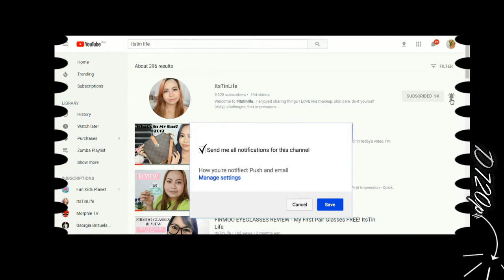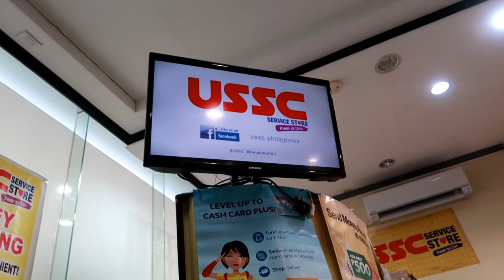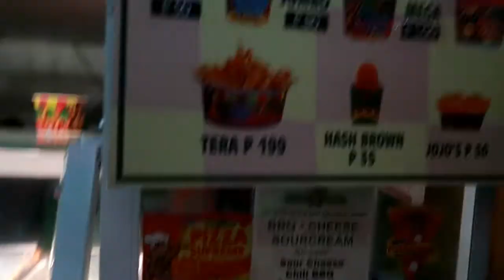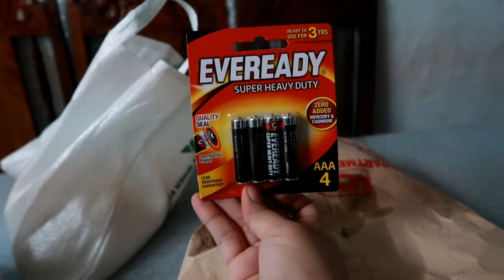YOUTUBE SAHOD + BUMILI NG PANG WORK OUT CLOTHES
VLOG#32 YOUTUBE SAHOD + BUMILI NG PANG WORK OUT CLOTHES